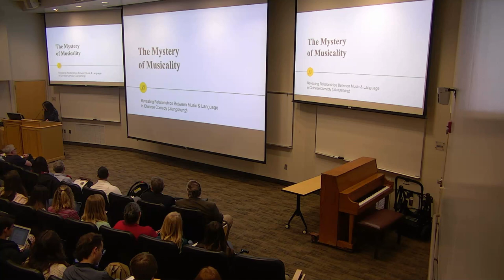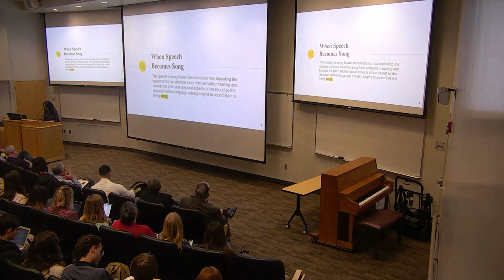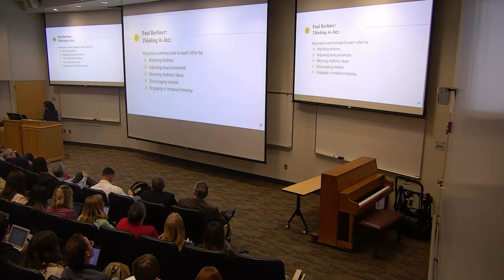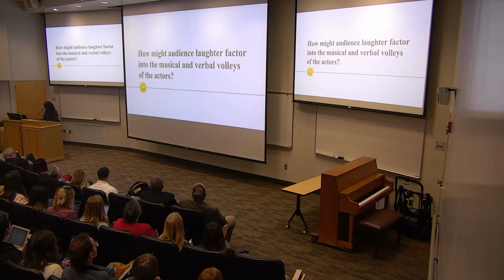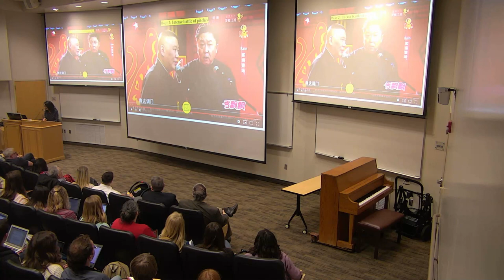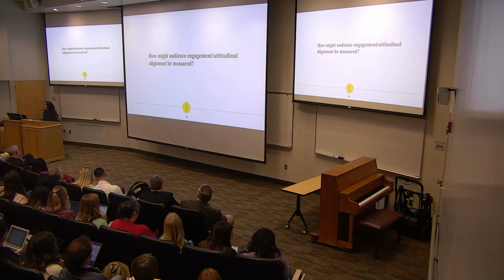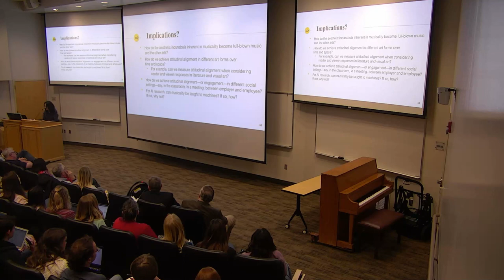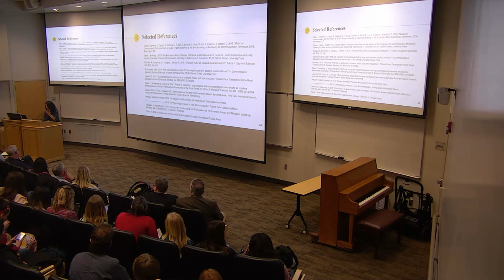P. A. Christensen Lecture 2020: Professor Francesca Lawson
The 2020 BYU College of Humanities P. A. Christensen Lecture featuring Francesca Lawson, Professor of Comparative Arts and Letters.